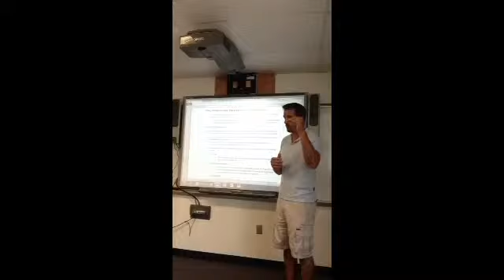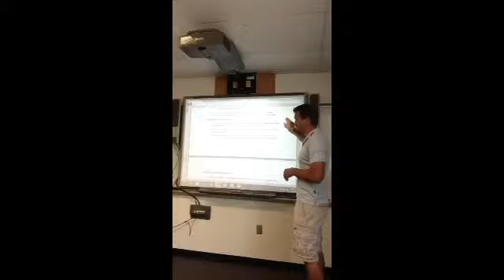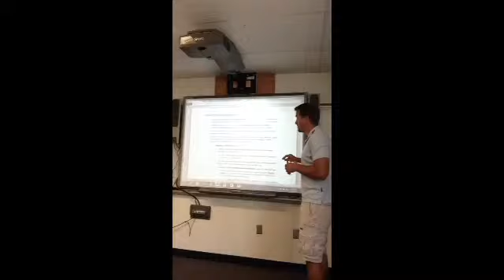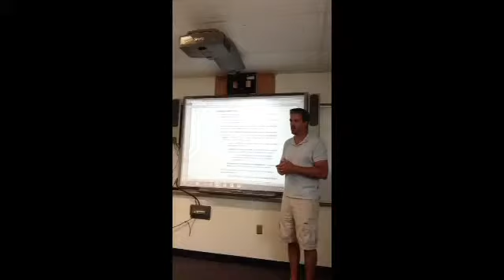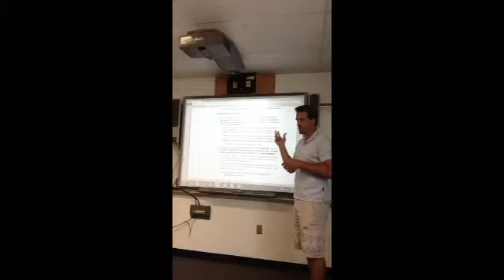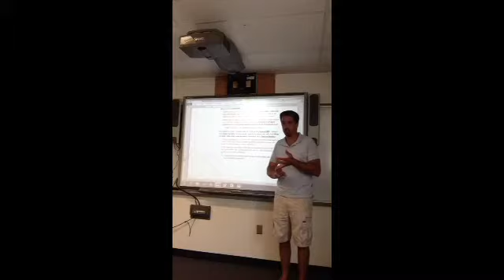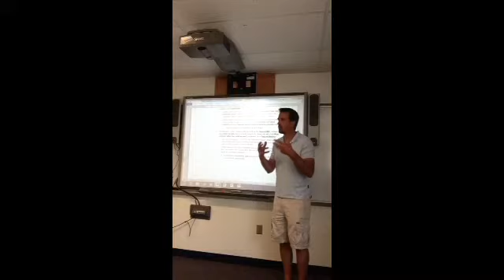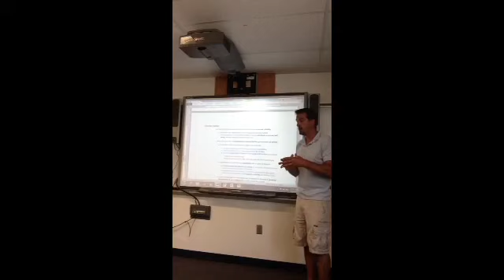Origins of Government - Part 4 (Tuesday 7/22/14)